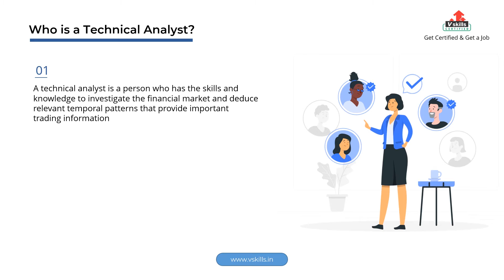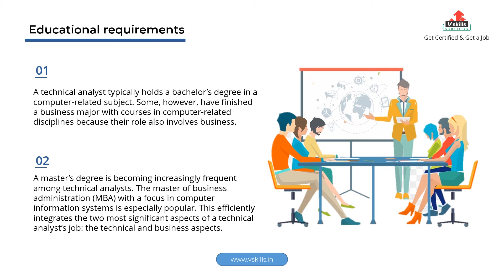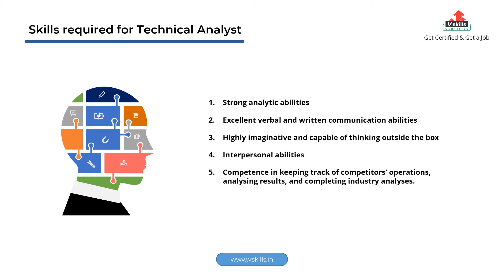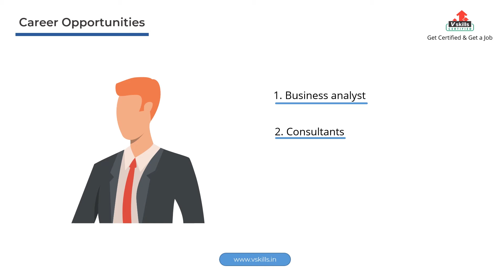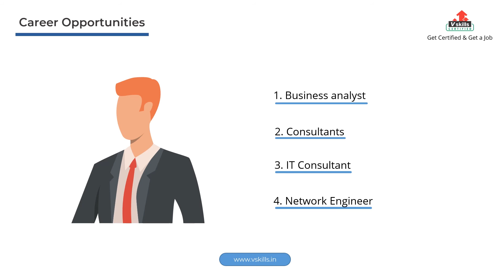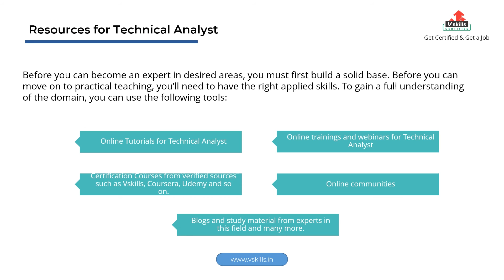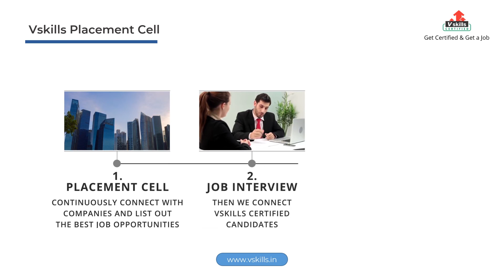How to become a Technical Analyst